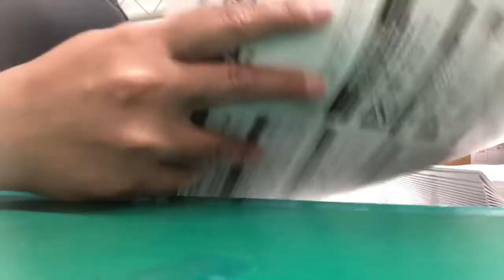WORK SA JAPAN ganito ang ginagawa namin dito ....